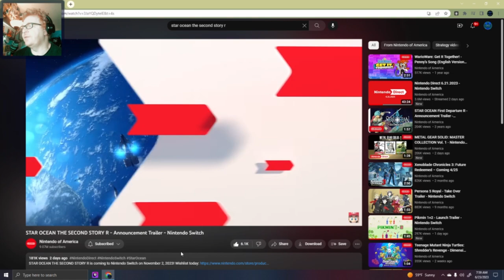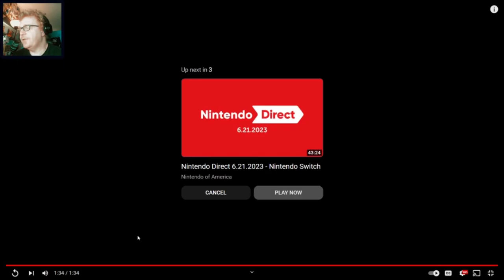Star Ocean Remake Trailer Breakdown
One of the best looking remakes I've ever seen. Let's chat about it.